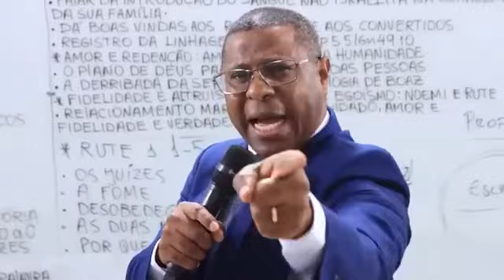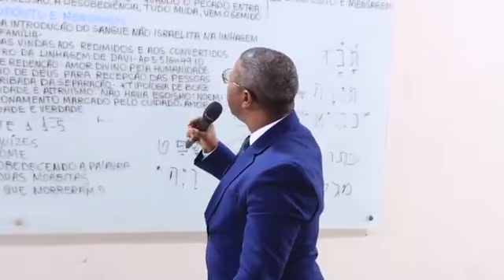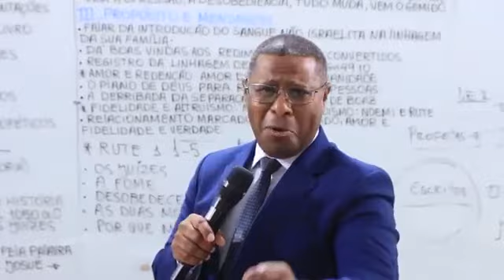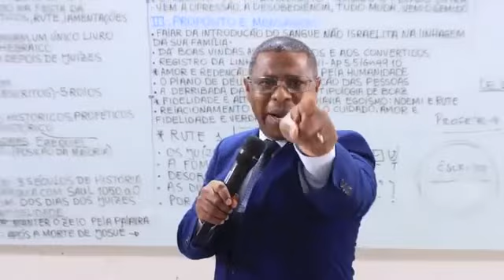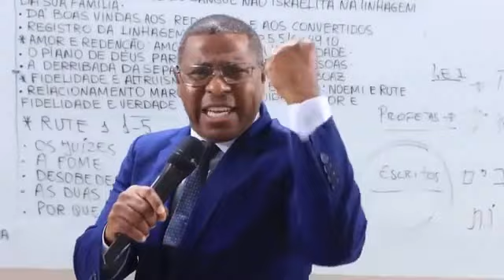PASTOR EM PECADO - PR. OSIEL GOMES